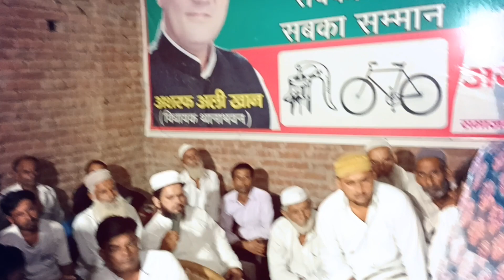कैराना लोकसभा के थाना भवन में आयोजित कार्यक्रम में उपस्थित भावी सांसद चौधरी इकरा हसन